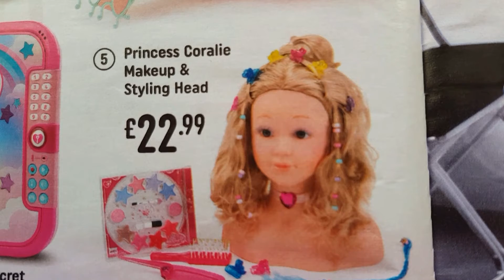Toy - Princess Coralie Makeup & Styling Head